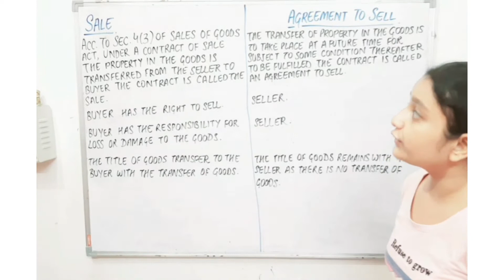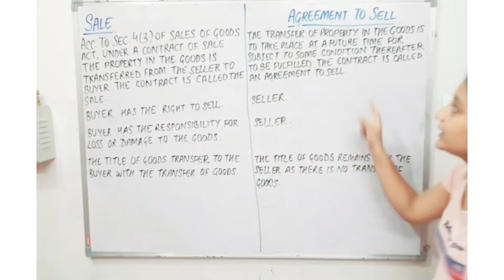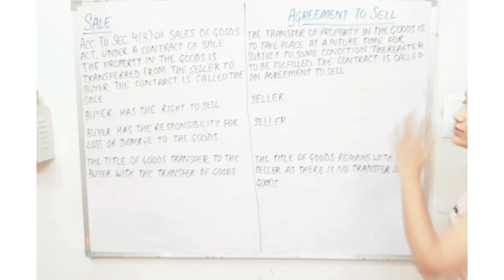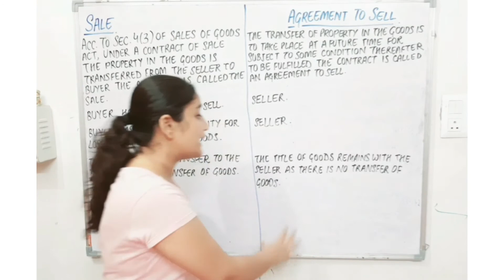Sale & Agreement To Sell | Differences | Sale Of Goods Act, 1930